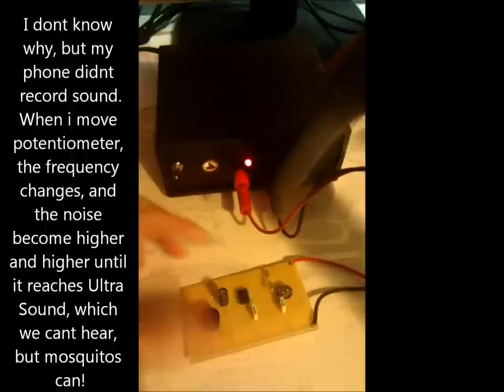Ultrasound Mosquito Reppelent [+ How to Make]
This is the project from my school's practice class that i just finished.
It is small circuit that emmits sound that reppels mosquitos and some rats i think :)
You can change frequency with inbuild potentiometer, but the sound that reppels mosquitos is higher than 20k Hz and we cant hear it. You should be able to raise frequency to that point and succesfuly reppel annoying mosquitos!

Credits to my teacher: Mika :D
ETS "Nikola Tesla" Belgrade